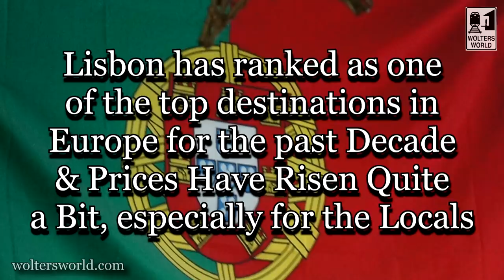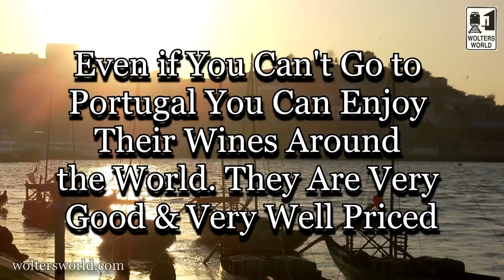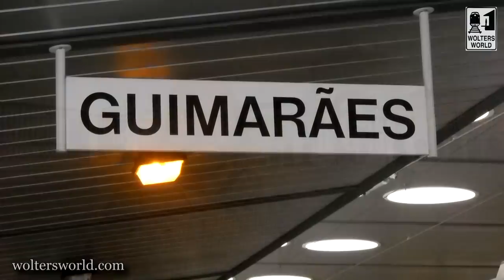Visit Portugal - What to Know Before You Visit Portugal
Portugal has become one of the most desirable vacation destinations in Europe for good reason. The great weather, the pristine beaches, the surfing, the incredible wine, and the fantastically friendly people. Here are a few things tourists should know before they visit and travel to Portugal. Whether it is having Port wine in Porto, or the capital Lisbon or just sunning yourself on the beach in the Algarve there is so much to enjoy in Portugal.